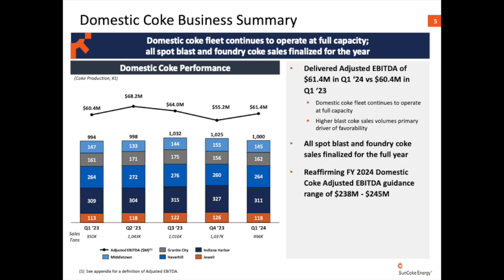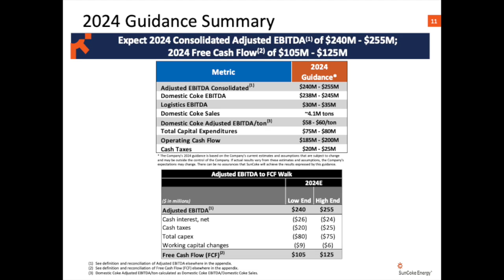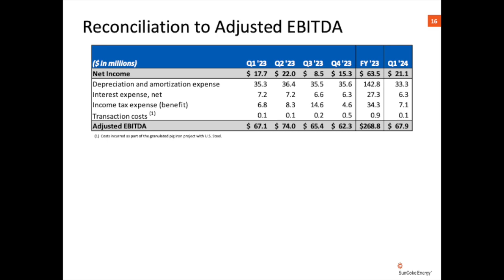SunCoke Energy SXC Q1 2024 Earnings Presentation